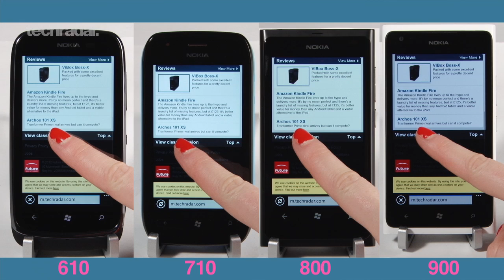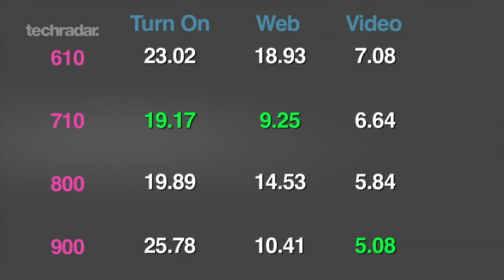Best Nokia Phone? Lumia 900, 800, 710 & 610 Speed test comparison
Nokia Lumia 900, 800, 710 & 610 Speed test comparison. Turn on time, web page loading and video buffering.

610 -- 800MHz single-core, 256GB of RAM.

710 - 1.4GHz single-core Qualcomm MSM8255T Scorpion/Snapdragon chip, 512GB

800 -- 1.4GHz single-core Qualcomm MSM8255T Scorpion/Snapdragon chip, 512MB RAM

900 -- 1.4GHz single-core Qualcomm MSM8255T Scorpion/Snapdragon chip, 512MB RAM